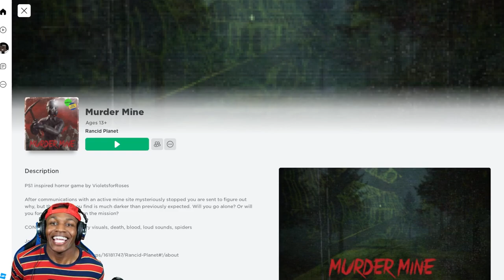CHRISTOPHER PLAYS ROBLOX HORROR GAME ! | Roblox Murder Mine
Appreciate you stopping by!